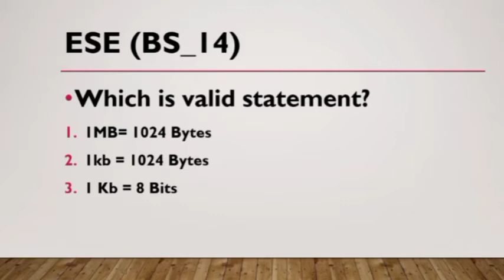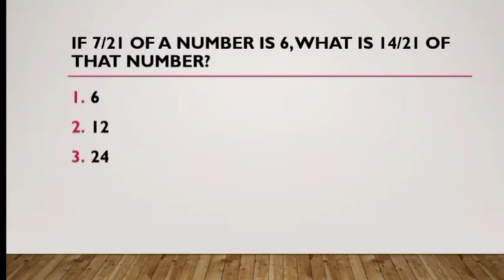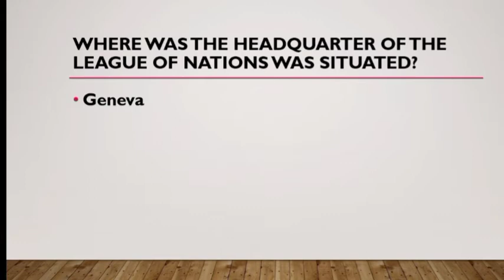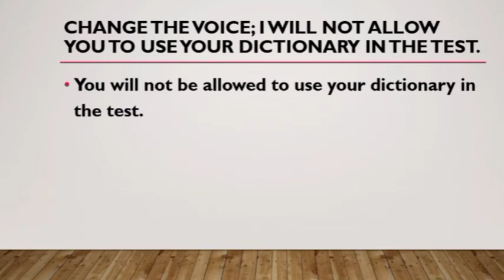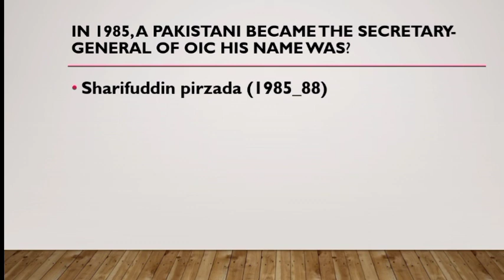ESE (BS-14) Past Paper conducted by PPSC _ Solved _ Part 1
Elementary school educators past paper